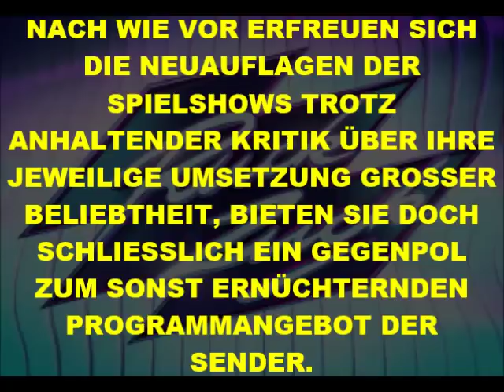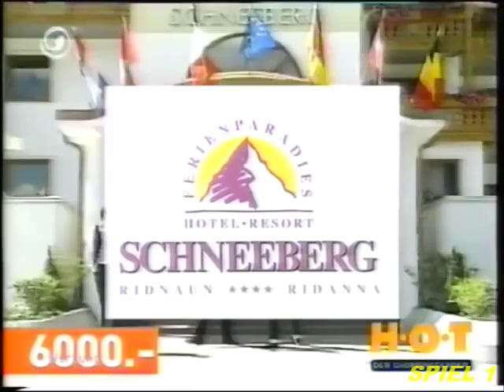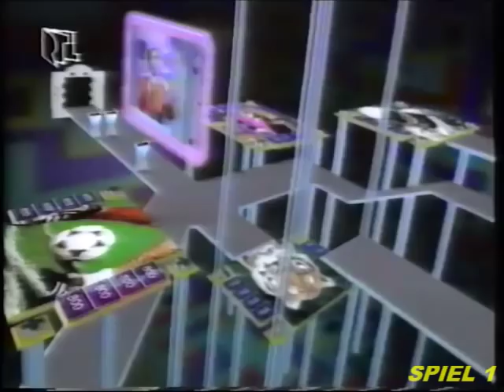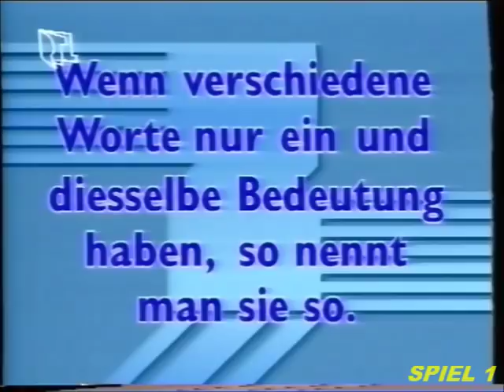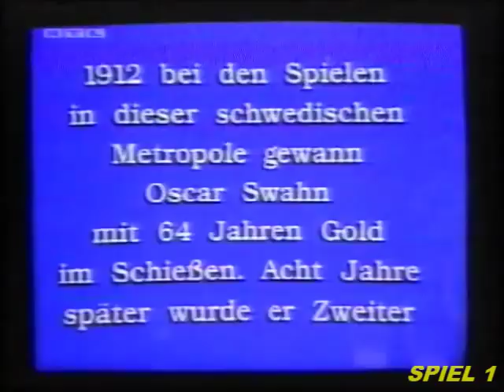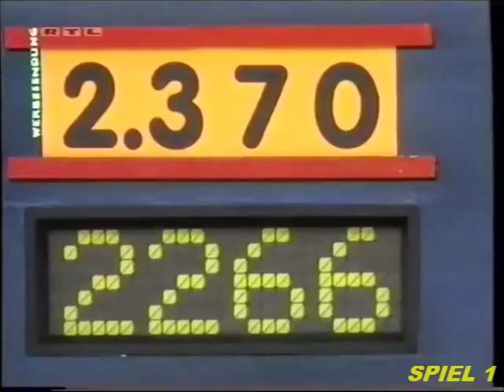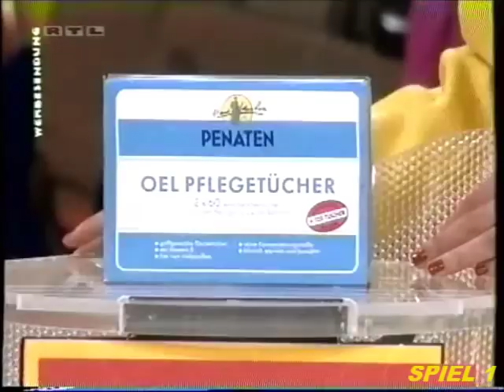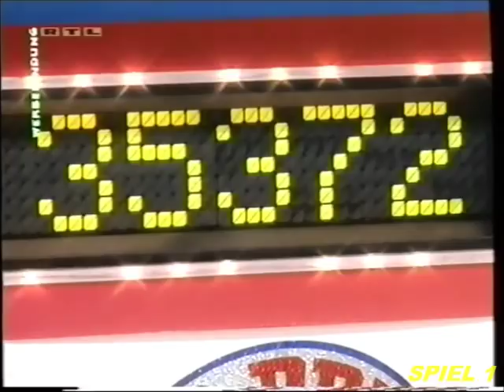AUS GEGEBENEN ANLASS - DIE NEUEN STAFFELN DER SPIELSHOWS BEI RTL PLUS (INKL. DER PREIS IST HEISS)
- AUS GEGEBENEN ANLASS -

AM 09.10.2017 GINGEN DIE NEUAUFLAGEN DER SPIELSHOWS

"GLÜCKSRAD", "JEOPARDY", "FAMILIENDUELL" UND "RUCK ZUCK"

IN DIE DRITTE STAFFEL MIT JEWEILS 45 WEITEREN FOLGEN !.

UND DARÜBER HINAUS GING AM 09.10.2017 NACH KNAPP ÜBER 20 JAHREN FERNSEHABSTINENZ DIE NEUAUFLAGE DER KULT-SPIELSHOW

"DER PREIS IST HEISS"

ÜBER DIE FERNSEHBILDSCHIRME. DIESE NEUAUFLAGE WIRD VON WOLFRAM KONS MODERIERT. SEIN CO-MODERATOR UND PPREISANSAGER IST THORSTEN SCHORN. DAMIT TRETEN DIESE BEIDEN IN DIE "FUSSSTAPFEN" VON HARRY WIJNVOORD UND WALTER FREIWALD. VON DIESER NEUAUFLAGE WERDEN 30 FOLGEN GEZEIGT.

AUS DIESEM ANLASS HABEN WIR IN UNSER ARCHIV GESCHAUT UND WEITERE AUSSCHNITTE  ZU DEN FÜNF SPIELSHOWS ZUSAMMENGETRAGEN (BZW. ZU VIER, DA WIR ZU "RUCK ZUCK" NICHTS MEHR HATTEN). WIR ZEIGEN NUN AUSSCHNITTE AUS DEN ORIGINALADAPTIONEN DER SPIELSHOWS AUS DEN 90ER - JAHREN.

WIR WÜNSCHEN VIEL SPASS BEIM ANSCHAUEN !